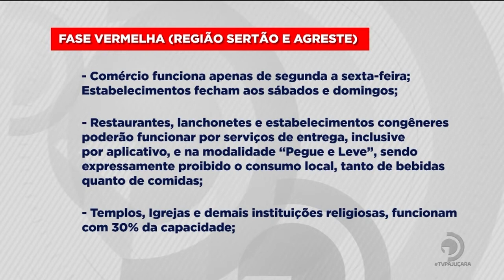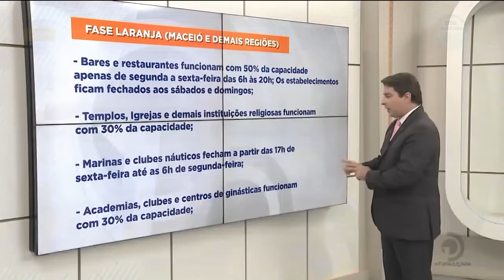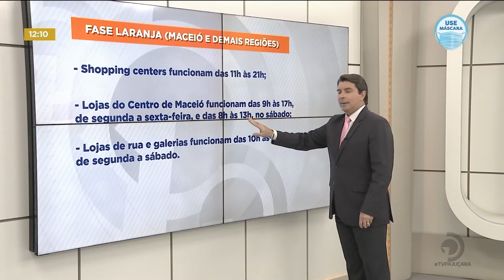Entenda o que muda com o novo decreto do governo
Sobre o assunto conversamos com o secretário de Estado da Saúde, Alexandre Ayres.